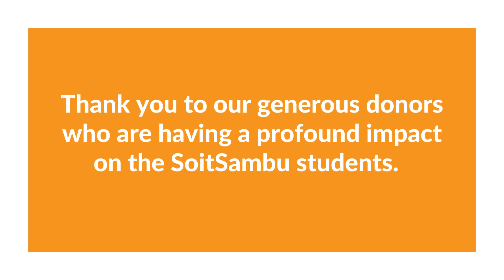SoitSambu SPARC+ Installation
SPARC+ installation at the SoitSambu Secondary School in the Ngorongoro District of Tanzania in Jan. 2022.